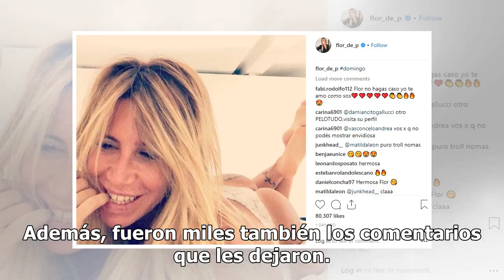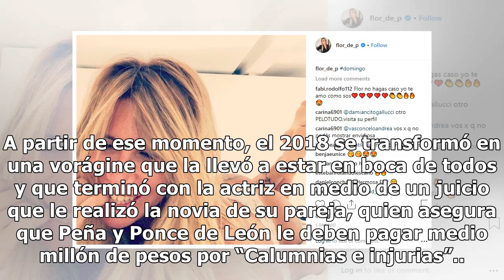La caliente foto de Flor Peña que generó miles de likes en las redes sociales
La caliente foto de Flor Peña que generó miles de likes en las redes socialesLa actriz no tiene ningún tipo de pudor para subir las imágenes que ella quiere a sus cuentas. Además, fueron miles también los comentarios que les dejaron. Flor Peña tiene más de 3 millones de seguidores en Instagram y no ...